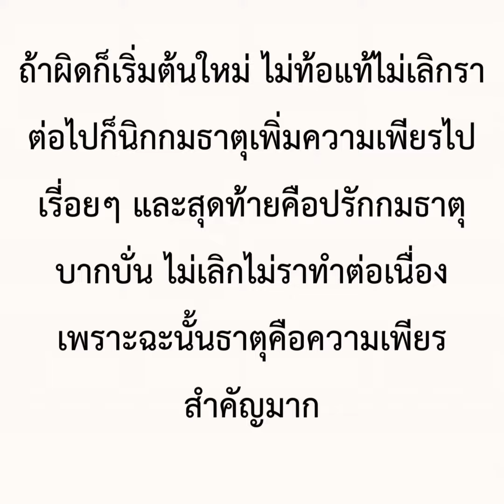ทวนกระแส#พระอาจารย์สมบัตินันทิโก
เวลามาศึกษาธัมมะต้องใช้เรี่ยวแรงเป็นอย่างมากในการ
ออกจากวัตถุกาม  การศึกษาพระธรรมถ้าพื้นฐานความเข้าใจ
ในคำสอนไม่ดีจะหนักมากมันเป็นการทวนกระแส
ถ้าไม่เห็นประโยชน์ของการทวนกระแสการเจริญกุศลก็จะไม่ตลอด
รอดฝั่ง ไม่ค่อยตลอดสาย พอเจอปัญหาเจออุปสรรคก็เลิก  ฉะนั้น
ผู้เจริญกุศลกัมมัสสกตาต้องดีจริงๆต้องใช้วิมัสสาธิปติให้มาก
 แต่ถ้ารู้ประโยชน์ของการเจริญกุศลรู้โทษของการไม่เจริญกุศลว่ามันเสียหาย
แค่ไหนอย่างไรบ้าง อันนี้ต้องแม่นมากๆอันนี้สำคัญอย่างหนึ่ง และที่สำคัญอีก
อย่างหนึ่งต้องเพื่มธาตอีกอย่างหนึ่งเข้ามา คือความเพียร เรียกว่า อารัพพ
ธาตุ ต้องหมั่นริเริ่มขยันนับหนึ่งใหม่ถ้าผิดก็เริ่มต้นใหม่ ไม่ท้อแท้ไม่เลิกรา
ต่อไปก็นิกกมธาตุเพิ่มความเพียรไปเรี่อยๆและสุดท้ายคือปรักกมธาตุ บากบั่นไม่เลิก
ไม่ราต่อเนื่อง ธาตุคือความเพียรสำคัญ

Trisikkha.com